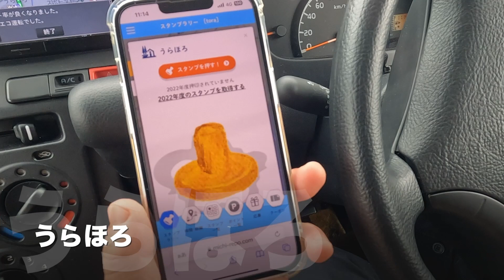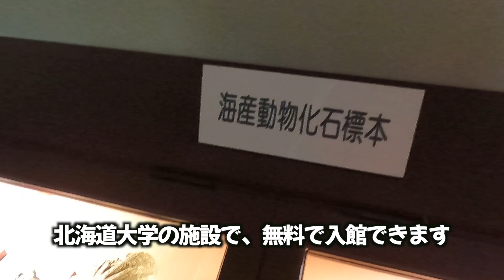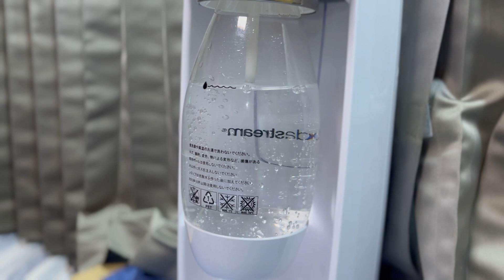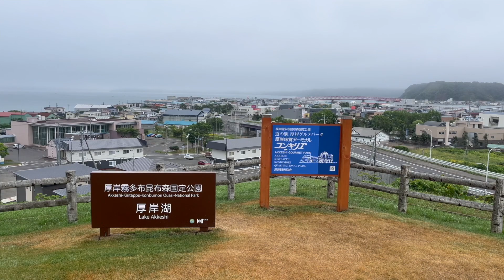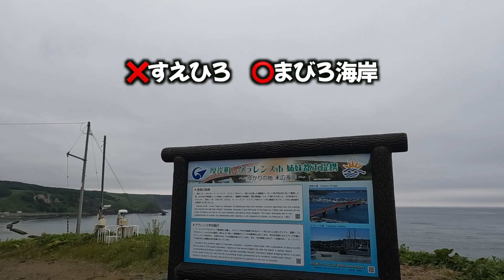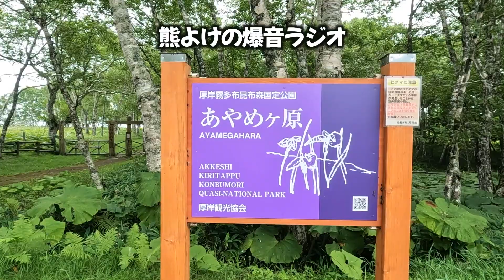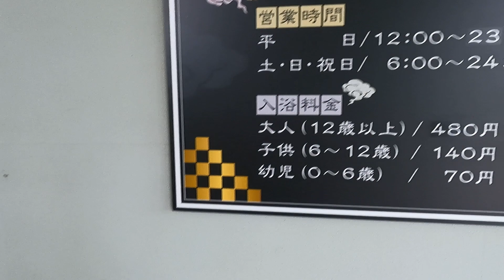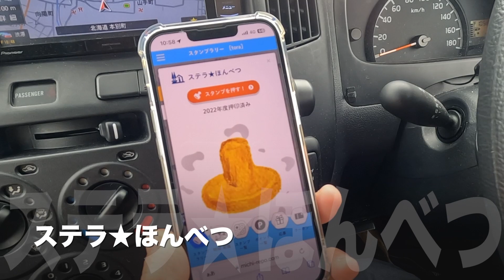キャンピングカー｜道の駅スタンプラリーを押しながら｜北海道｜厚岸町を堪能 牡蠣を食べる｜北太平洋シーサイドライン｜ドライブ｜鹿パラダイス｜2泊3日の旅｜AtoZ ALEN (アレン)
北海道厚岸町へ旅に出ました。厚岸には何度も行っていますが、厚岸の景勝地に足を運んだ事がなかったので行ってみました。

コメント👍🔔して頂けると嬉しいです！

《目次》
0:00 オープニング
0:17 道の駅スタンプラリー　浦幌
01:04 太厚食堂から道の駅コンキリエ
02:41 愛冠岬と愛冠自然博物館〜銭湯喜楽湯
07:00 晩酌と夜の鉄道
09:32 朝散歩と車中飯
11:04 エーウロコで牡蠣食べる
14:03 ピリカウタ展望台〜末広海岸線
17:41 原生花園あやめヶ原
22:42 大喜湯（釧路）〜道の駅しらぬか恋問で車中飯
25:32 道の駅スタンプラリーと本別公園

🔳初代キャンピングカー
ビルダー不明 約70万円のライトキャブコン（2019/6購入：当時17年落ち）
FFヒーターは後付けでWILDGEARさんのルアペフ

🔳2代目　AtoZ アレン type1(2022/9購入)

❖使用した音素材：
youtube公式　オーディオライブラリ
DOVA-SYNDROME
(動画により使ってないサイトもあります。)